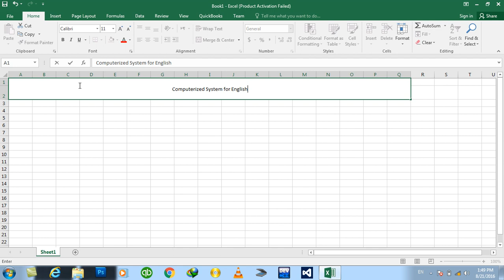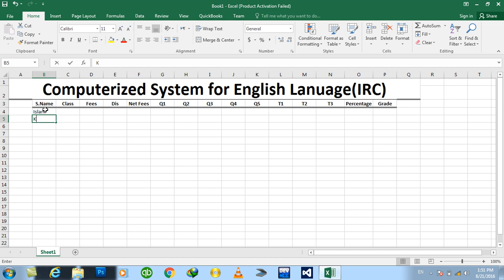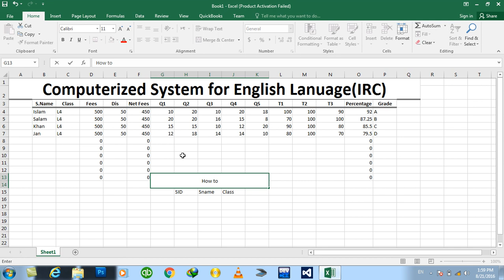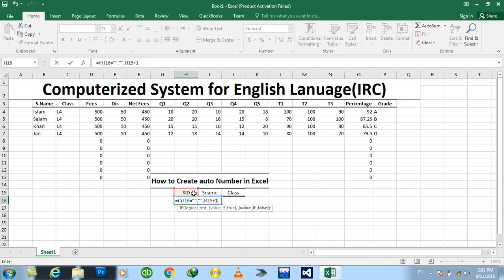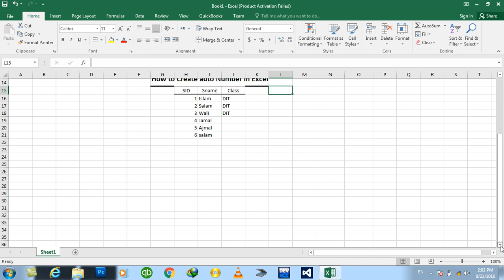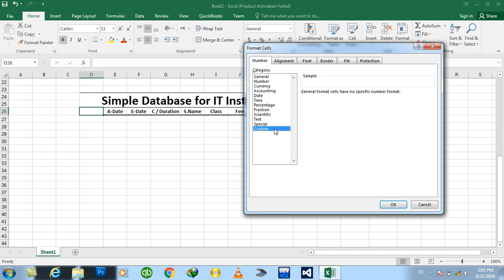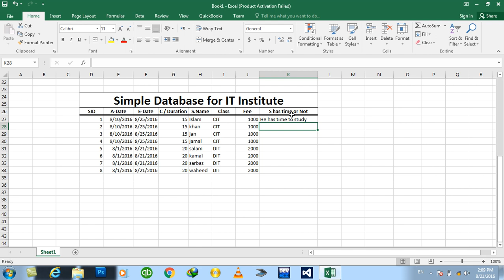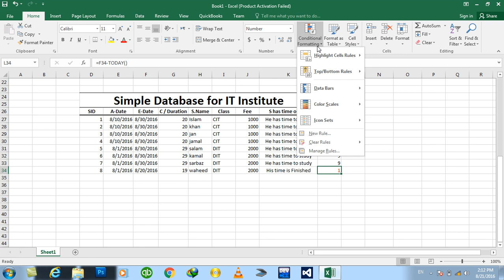Day#14 Excel 2016 logical Functions Creating Database using if logical function